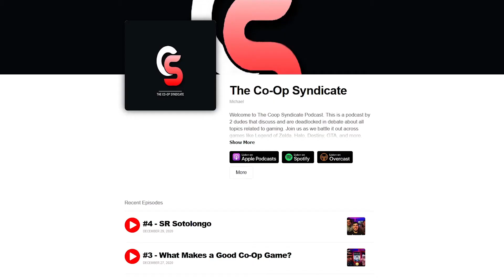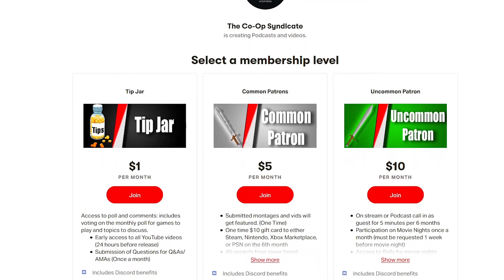Why You Should Not Trust Game Reviews From Game Critics and Content Creators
In this discussion, join your co-hosts, Michael C, Moor and Jordan G, Marcos as they talk about all the factors that go into game reviews from a business and content creation perspective, and how game developers leverage large audiences and reader bases for monetary value via advertising creating a very big conflict of interest between game devs and the reviewers, critics, streamers, and youtubers who stand to profit the most from overly positive, optimistic, or downright false game reviews. Especially when factoring in paid ads, or non-monetary perks such as early access game copies and many more, gamers should know to look out for these things.

Topics: TheCo-OpSyndicate, Podcasters, Video Games, Gaming, Podcast, The Coop Syndicate, TCS, michael c moor, jordan g marcos, jg_marc1, Playstation, TCS26, the co-op syndicate # 26, playstation , xbox, switch, xbox series x, ps5, nintendo switch, video game reviews, critics, e3, guerilla collective, discussion, debate. kotaku, ign, twitch, youtube, mixer, content creation, streaming, streamers, reviews, critics, game reviews, rating, score, gamespot